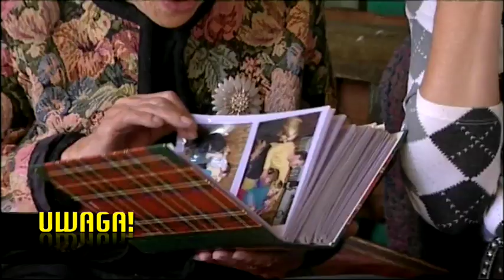Krystyna Sienkiewicz: Miałam świetne recenzje i tak mi zaszumiało w głowie (Uwaga! TVN)